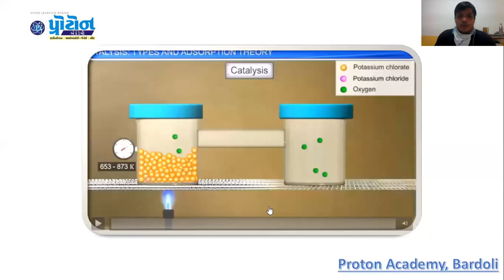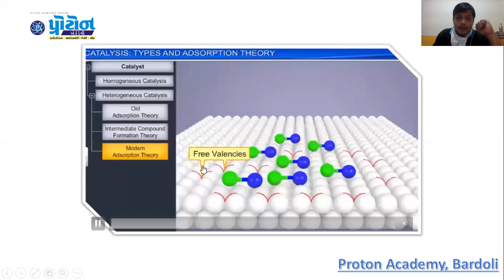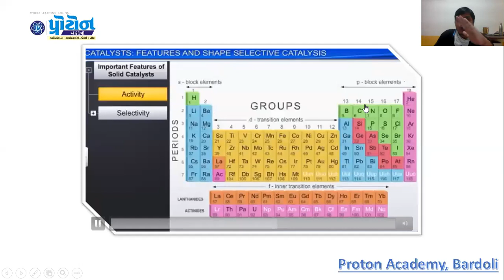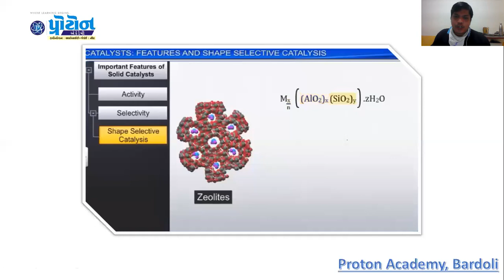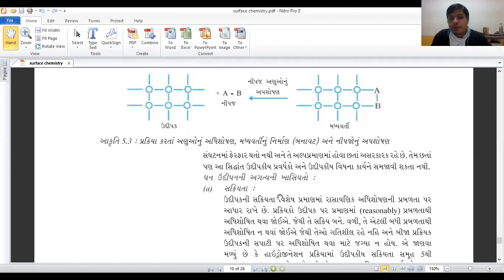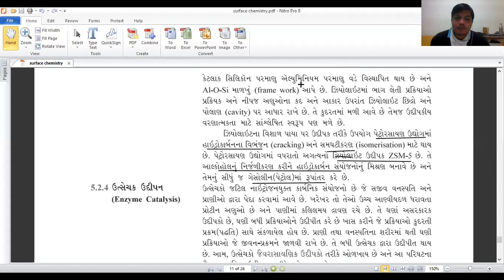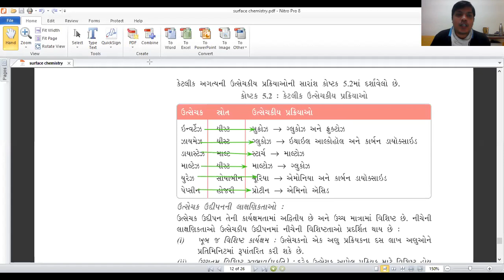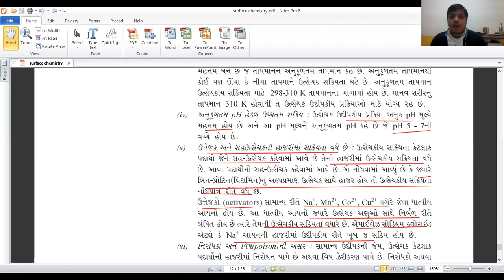Chapter 5 Surface Chemistry પૃષ્ઠ રસાયણ mechanism of catalysis and shape selective catalysis ઉદ્